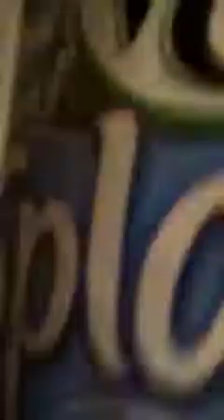V8 diet splash makes you better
Guy sucks at violin. That is until he drinks V8 diet splash.  Then he has the confidence to do anything he sets his mind to.